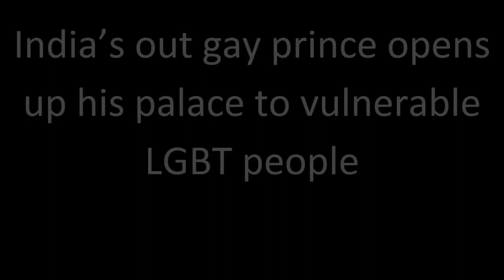PINK NEWS | INDIA | INDIA'S PRINCE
INDIA'S PRINCE